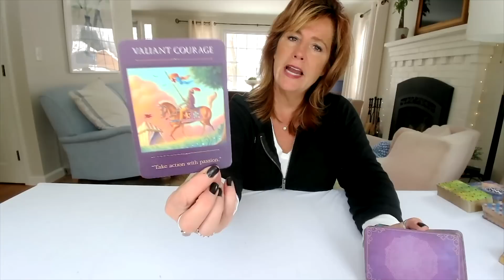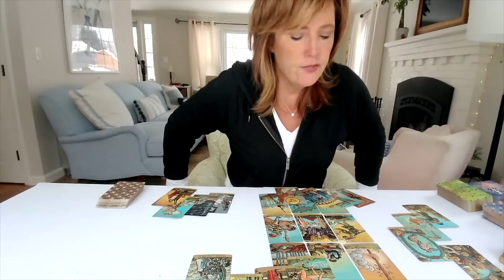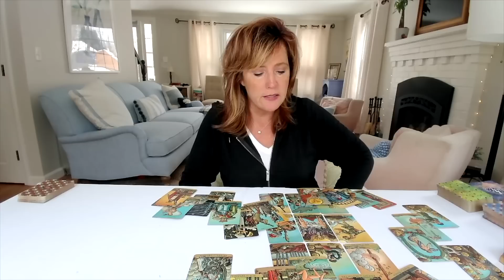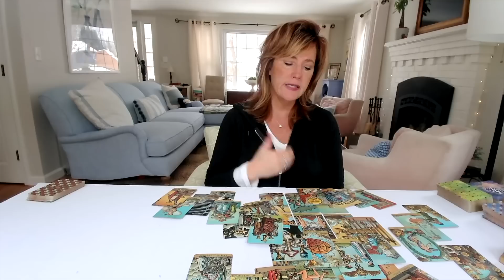Aquarius March 2023: Channeled Tarot Message | This Is An Angelic Presence